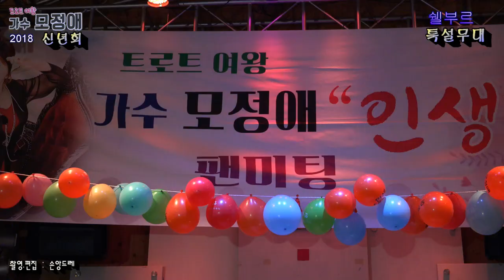나도한곡조...참좋다.터미널.인생.한 남자의 여자.도련님.사랑이 뭐길래.사랑아.오라버니(모정애 2018신년회 미사리쉘부르 )